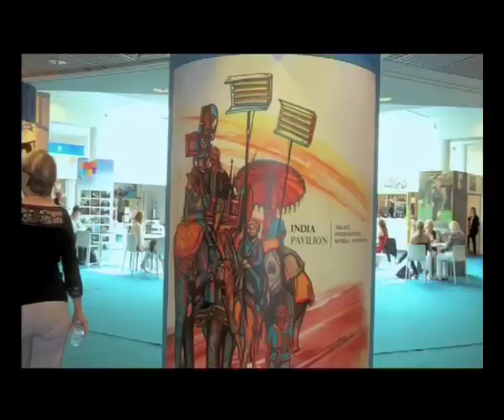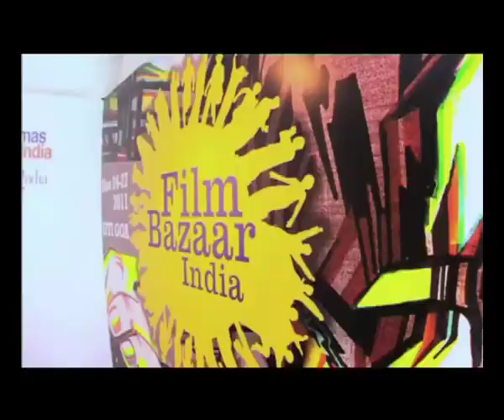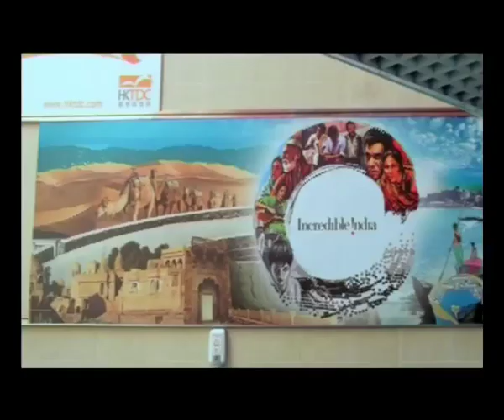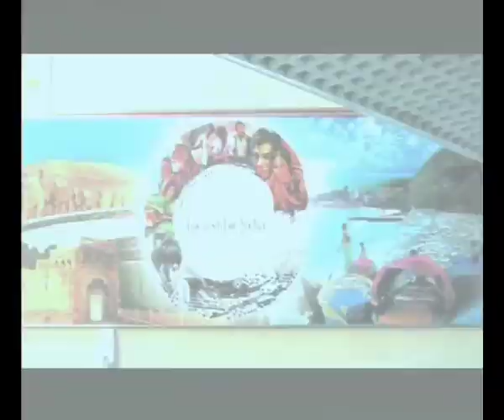India Pavilion at Cannes - Showreel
The India Pavillion at Cannes was organised to promote emerging and independent Indian filmmakers and Indian Cinema internationally. The India Pavillion at Cannes organised by NFDC, established a strong connect between Indian Films and their presence at Cannes. The filmmakers present at Cannes as a part of this initiative were - Laxmikant Shetgaonkar, Haobam Paban Kumar, Anurag Kashyap, Anusha Rizvi, Dibakar Banerjee and Shekhar Kammula.